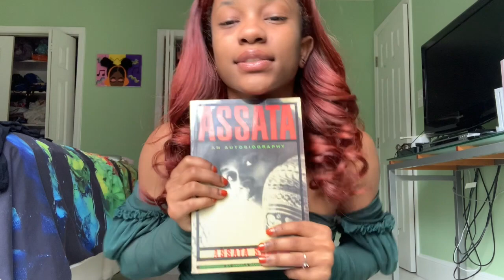GET TO KNOW ME (QUARANTINE CONTENT)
This video is ALL ABOUT ME ASHLEIGH!